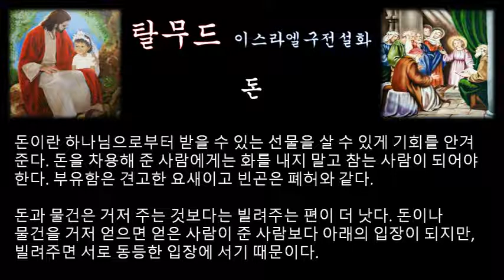‹은혜나눔›탈무드：돈：삶의지혜 ＠ 이스라엘 구전설화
사람의 마음에 상처를 입히는 세가지는 번민과 불화와 비어 있는 돈 지갑이다. 이 가운데서도 특히 큰 상처를 내는 것은 빈 돈지갑이다.
몸이란 마음에 의존하게 마련이고, 마음은 돈지갑에 의존하게 마련이다.

무릇 돈이란 상업에 이용되어야지 술을 마시는 데에 허비되어서는 안된다.

돈은 악도 저주도 아니다. 돈은 인간을 축복해 주는 고마운 것이다.

돈이란 하나님으로부터 받을 수 있는 선물을 살 수 있게 기회를 안겨 준다. v 돈을 차용해 준 사람에게는 화를 내지 말고 참는 사람이 되어야 한다.

부유함은 견고한 요새이고 빈곤은 폐허와 같다.

돈과 물건은 거저 주는 것보다는 빌려주는 편이 더 낫다. 돈이나 물건을 거저 얻으면 얻은 사람이 준 사람보다 아래의 입장이 되지만, 빌려주면 서로 동등한 입장에 서기 때문이다.